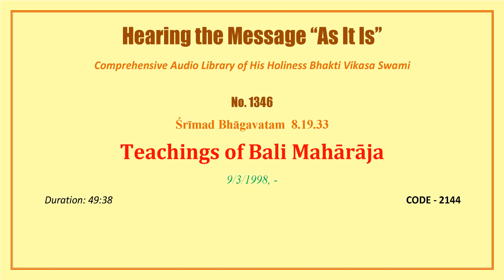1346 SB 8 19 33, Teachings of Bali Maharaja, 1998 09 03, CODE 2144 mp3